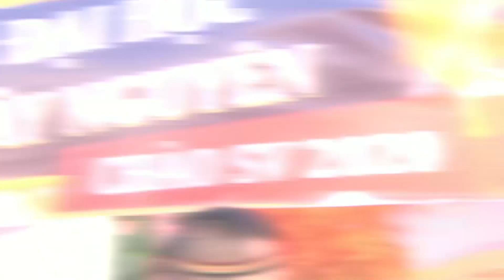Những hình ảnh ấn tượng trong trận đấu giữa 2 trường Đại học Tây Nguyên và Đại học Đà Lạt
"SV 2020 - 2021" - 10h thứ 7 hàng tuần trên kênh VTV3